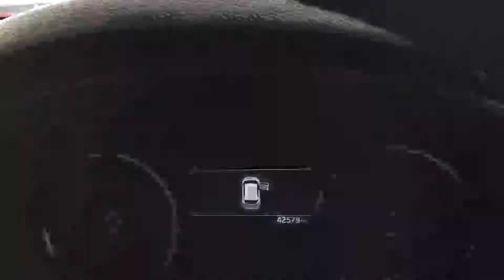211C4029 - 2021 Kia Sportage 1.6 K3 MODEL 5DR 34,995